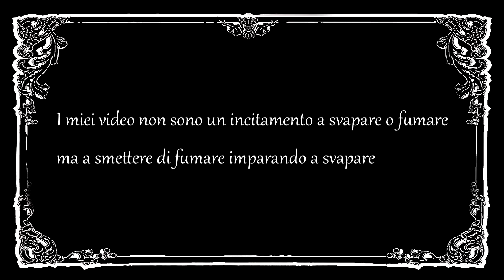SvapoVlog#4 (esperienza sul canale,la mia opinione sui cloni,il mio parere sulla community italiana)